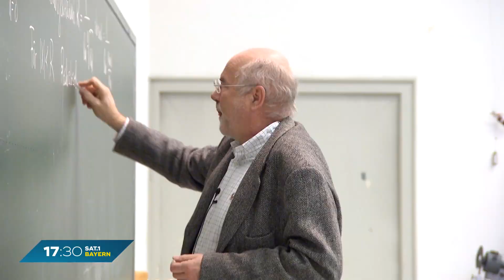Förderung der Bundeswehr in Bayern: Neues Gesetz die Lösung?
Erleichterung militärischer Bauten und mehr Aufklärung über die Bundeswehr an Schulen: In Bayern hat nun Staatskanzleichef Florian Herrmann einen Gesetzesentwurf vorgestellt, der die Bundeswehr weiter stärken soll. Das ist geplant.